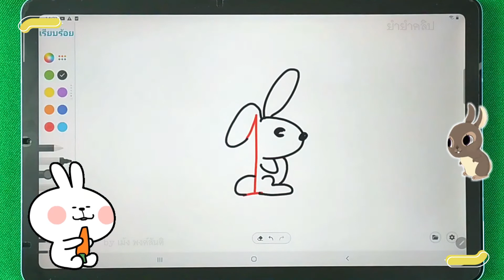✍️ วาดรูปจากเลข (#1) เลข 1 👉 กระต่าย | ✨ วาดรูปง่ายๆ สไตล์"ยำยำคลิป"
คลิปสอนวาดรูปง่ายๆ สไตล์"ยำยำคลิป"
หัวข้อ "วาดรูปจากตัวเลข" (เลข 1-9) มีทั้งหมด 53 คลิป  คอยติดตามให้ครบทุกคลิปนะครับ
ขอคนละ 1  ไลค์ 👍 แทนกำลังใจในการทำคลิปต่อๆไปนะครับ 🙏